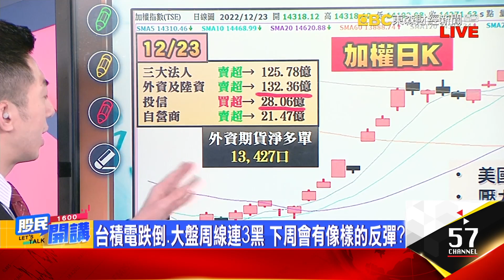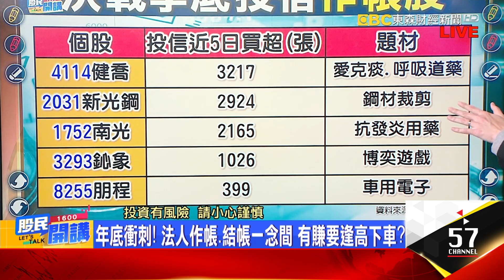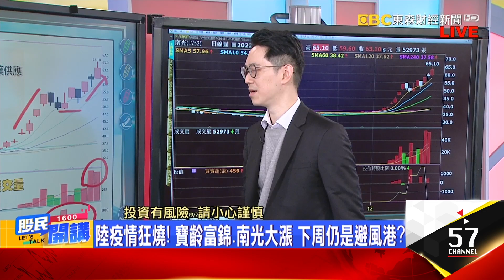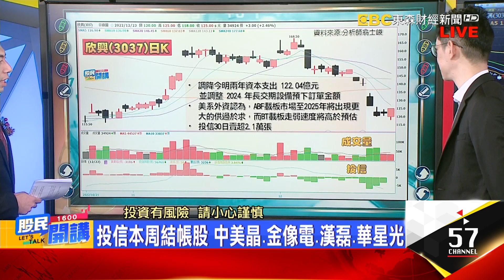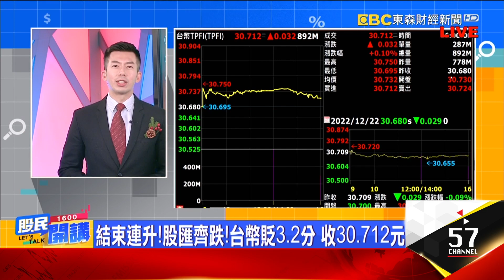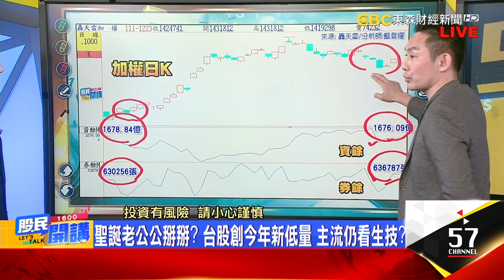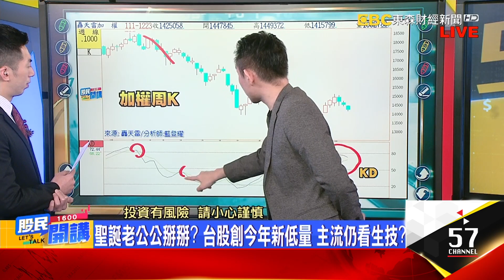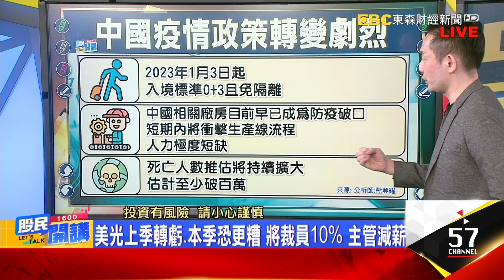耶誕節前夕!周線連3黑 說好的年終行情呢? 陸疫情狂燒! 寶齡富錦.南光大漲 下周仍是避風港? 年末淡季.消化庫存 "營收恐衰退股"名單曝光《股民開講》翁士峻 藍登耀 20221223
來賓 翁士峻 藍登耀
台積電跌倒.大盤周線連3黑 下周會有像樣的反彈?
年底衝刺! 法人作帳.結帳一念間 有賺要逢高下車?
陸疫情狂燒! 寶齡富錦.南光大漲 下周仍是避風港?
朋程法說報喜! 車用模組出貨量 明年拚10倍成長
朋程.德微.茂矽.聚和逆勢抗跌 車電股浮現轉機?
年底倒數計時 誰是投信結帳股? 帳上虧損賣不賣?
ABF終於等到反彈! 欣興確立落底? 小心騙人進場?
投信本周結帳股 中美晶.金像電.漢磊.華星光
翁士峻小叮嚀:權值股熄火 壓力14450點尚未突破

聖誕老公公掰掰? 台股創今年新低量 主流仍看生技?
美國退休族房貸.房租壓力大 每月支出近5萬台幣
住房.交通費.醫療保健 美退休族3大壓力扛不住?
美股下挫主因:升息壓力.經濟衰退風險.美光虧損
美光上季轉虧.本季恐更糟 將裁員10% 主管減薪
網購減弱.包裹量萎縮 全球物流龍頭FedEx業績續疲
不敵原料飆漲! 麥當勞.肯德基都漲價 民眾喊苦
陸確診海嘯未來2周達高峰 生技成資金避風港?
年末淡季.消化庫存 "營收恐衰退股"名單曝光
藍登耀小提示:台股壓力仍在 當心營收衰退股